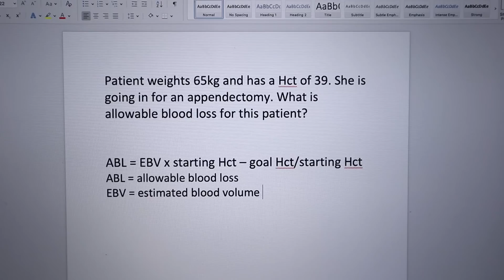How Hard is CRNA School?! | Math: Dosage Calculations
How hard is CRNA school? How hard is the math? What makes it so stressful? I answer all of these questions and more in this video! I also talk about burnout and what has been the hardest thing for me so far!

About me:
I am a 3rd year SRNA & ICU nurse. I went to nursing school to get my ADN, started working and then went back for my BSN. I was a travel nurse for 2 years before starting CRNA school. I loved travel nursing so much but I also love anesthesia so I went back to school to become a CRNA. I plan to continue my travel nursing career when I become a nurse anesthetist! Fitness is also a huge part of my life. I've competed in powerlifting and Crossfit. Jon and I own a gym together! We are also foster parents to dogs and (soon to be) children!

Food:
Nutritional yeast